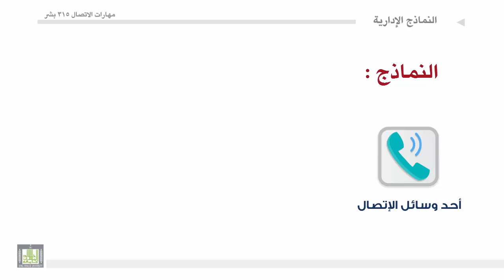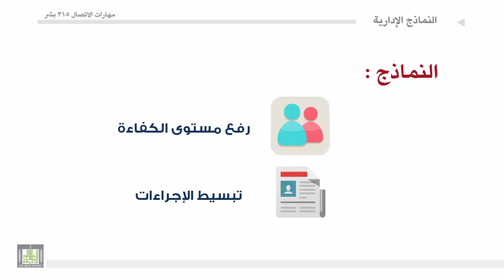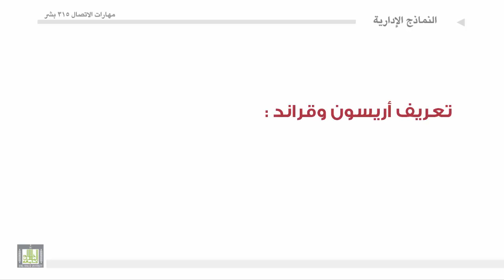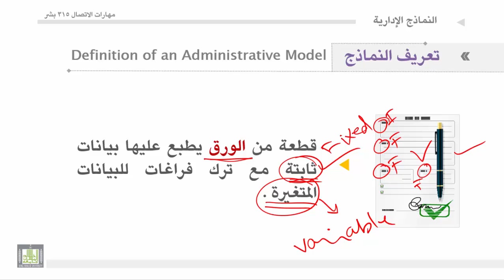مهارات الاتصال - الوحدة 5 : مقدمه وتعريف النماذج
1. مقدمة في النماذج الادارية.
2. تعريف النماذج.